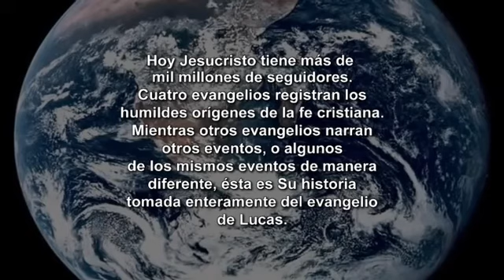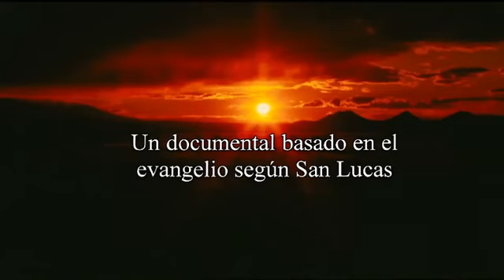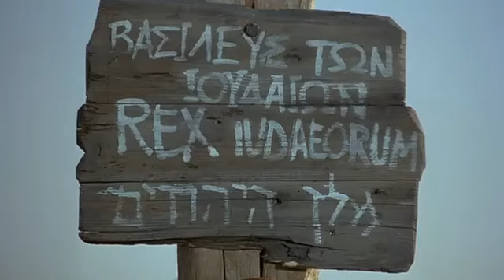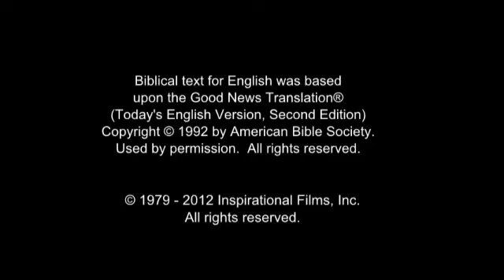Jacalteco, Western Jesus Film! Life Saving Good News! Jesus is Risen! Risen Jesus Saves!